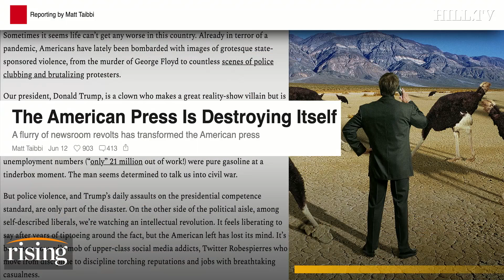Matt Taibbi RESPONDS to critics: Why left, media has lost its mind after protests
Journalist Matt Taibbi shares insight from his reporting on how the American press is destroying itself and explains why mainstream media outlets fall in line with cancel culture.